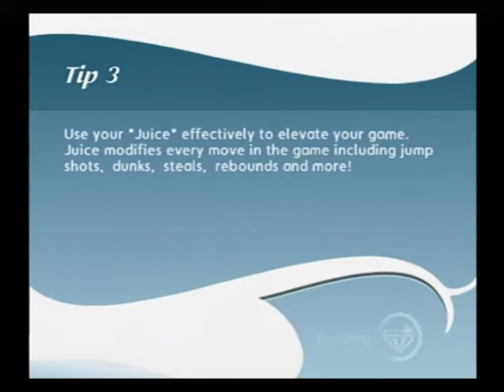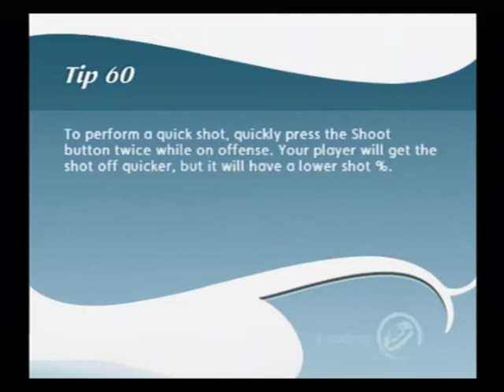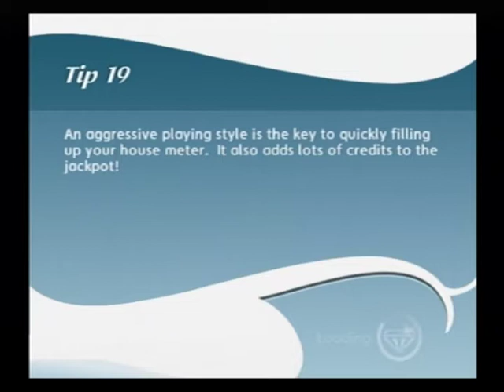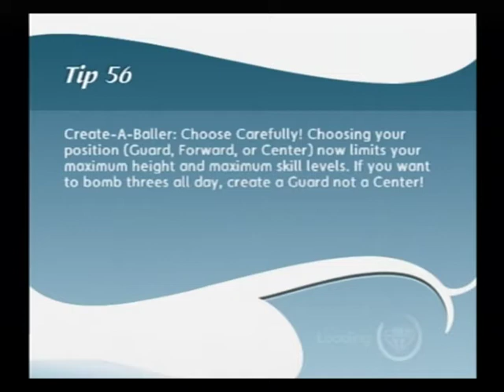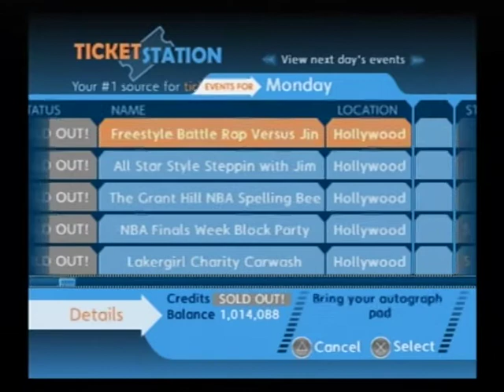Nba Ballers Phenom Ep.11 Vinice Beach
Away from the courts